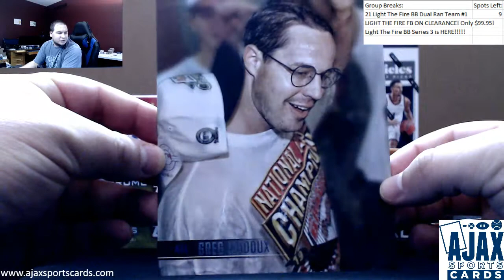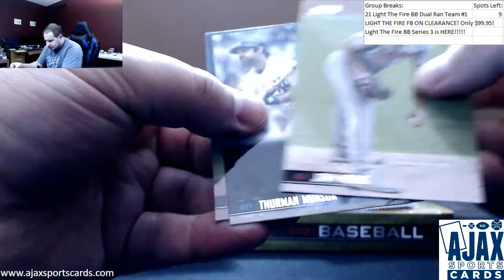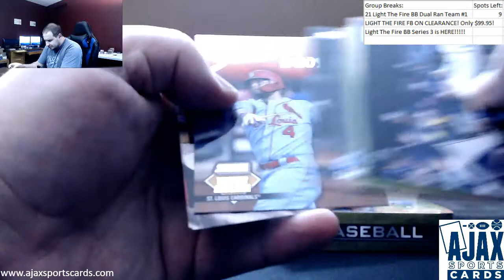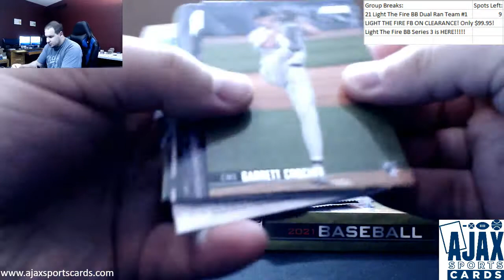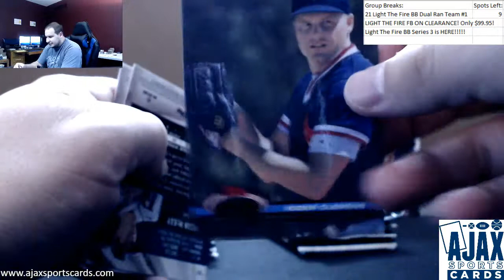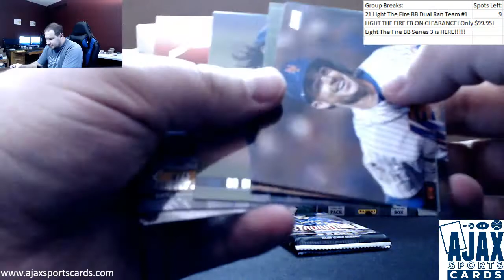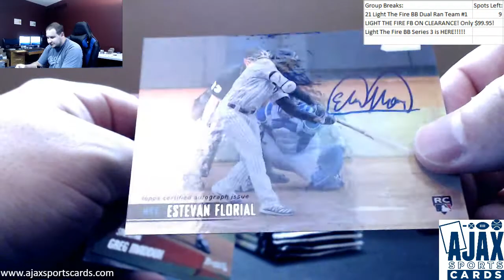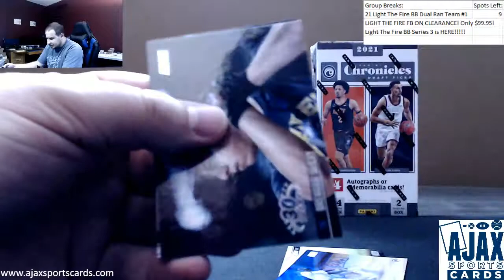Y.T.-(2) 2021 Topps Stadium Club Baseball Hobby Boxes Live Break